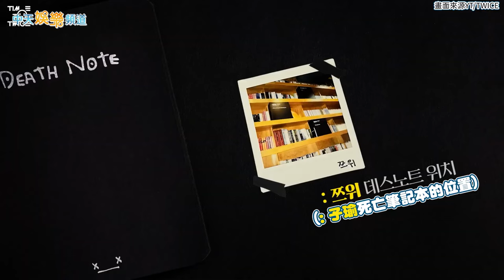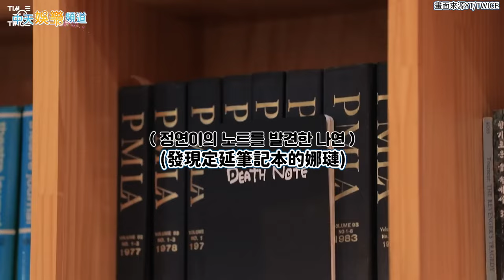【撩星聞】TWICE子瑜吃餅乾也能逗姐姐笑 娜璉差別待遇對定延不留情｜TWICE REALITY TIME TO TWICE DEATH NOTE